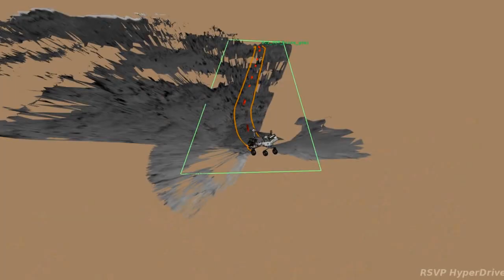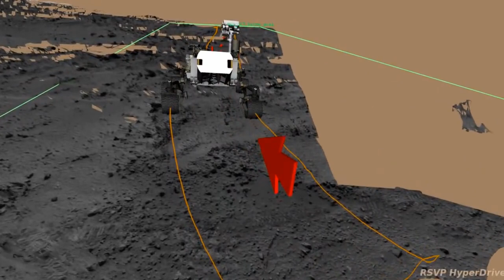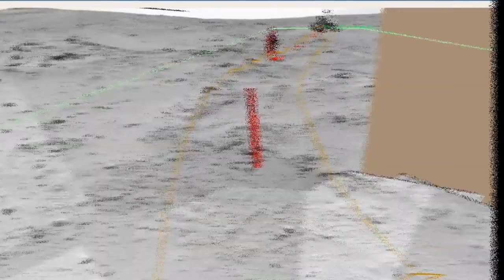Sharp Dağı'na Tırmanış Başlıyor (NASA / Evreni Keşfetmek) (Yer ve Uzay Bilimleri)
KhanAcademyTurkce